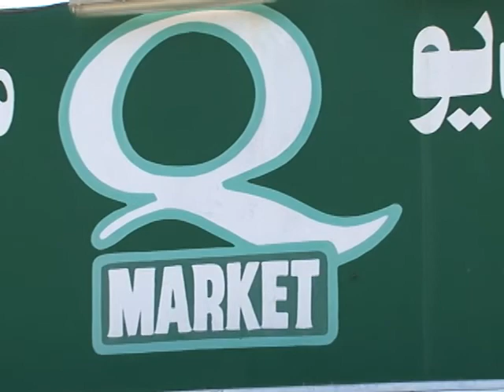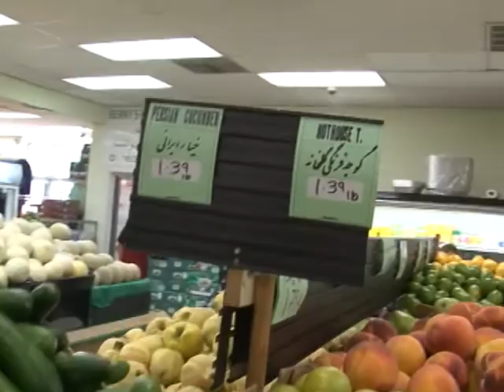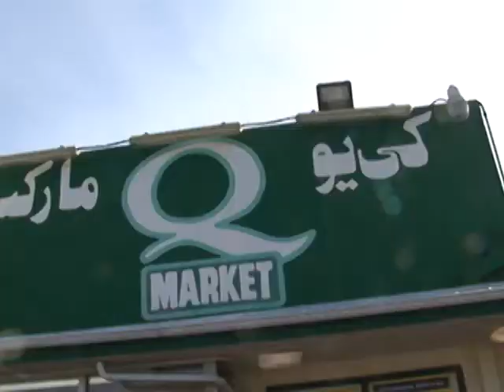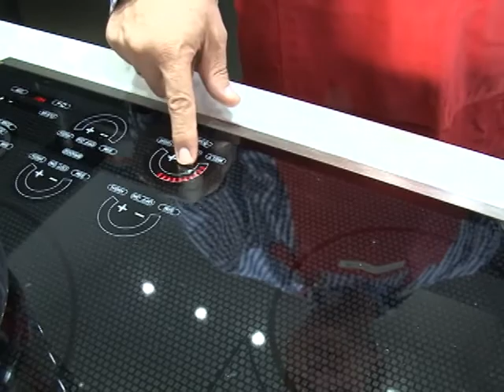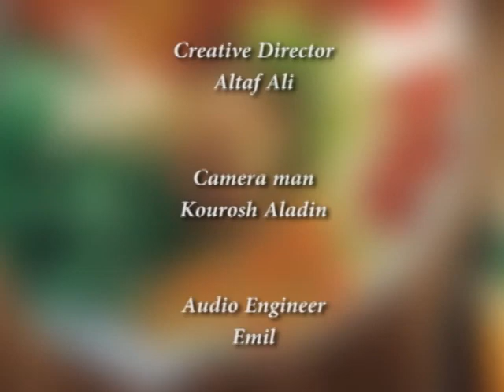Khoshmazeh, Cooking Show with Anoush, Ep 05